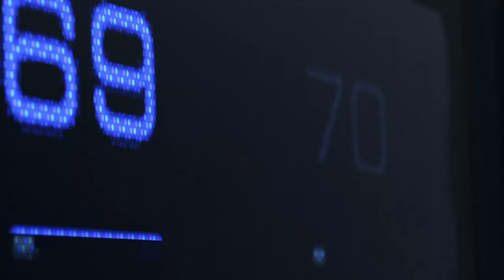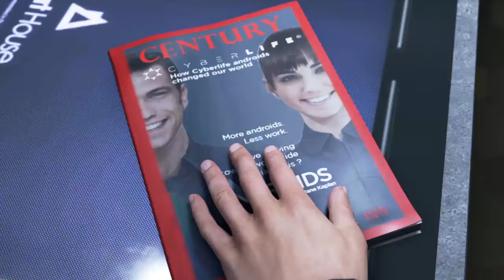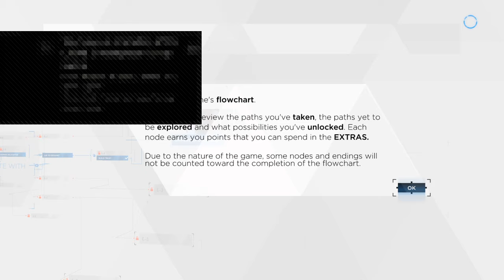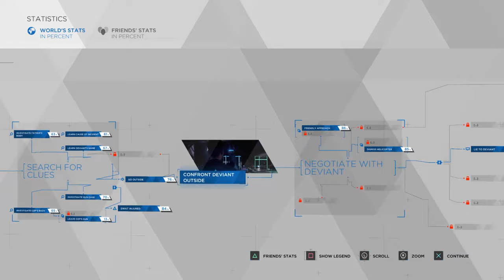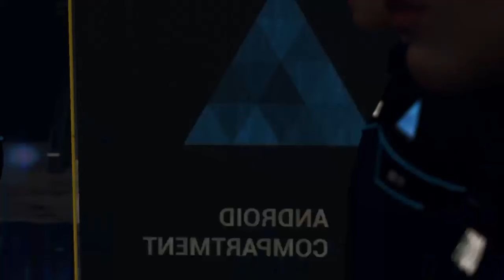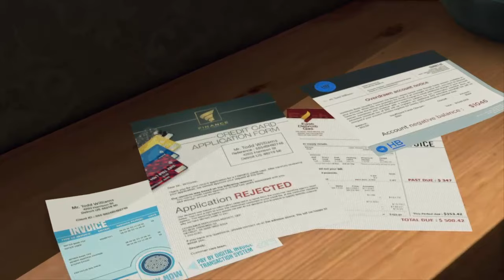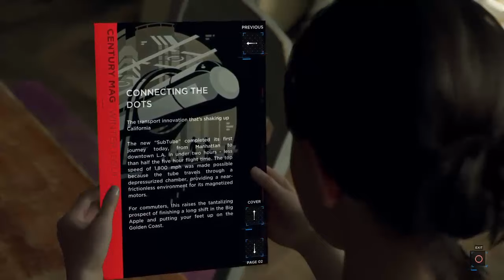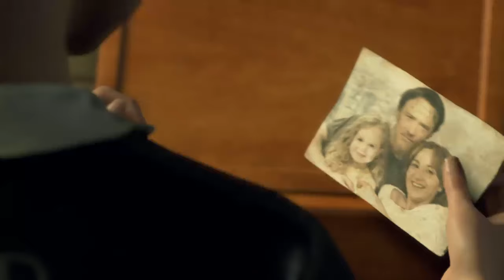Lets play some Detroit Became Human Part 1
Im do streams here.
I also upload random games videos

I also go live on twitch

My Facebook is Luis Luigui Viera
My snapchat is luisnhl
My instagram is luisluiguiviera
My twitter is MW3luis